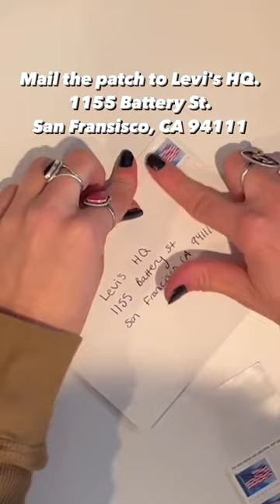Levi's Leather Patches Needs to Be Replaced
Text PATCH to 73822 to urge @Levi’s to replace its animal skin with vegan leather immediately if it truly wishes to live by its values and protect the planet.Terms for automated texts/calls from PETA Text STOP to end, HELP for more info. Msg/data rates may apply. U.S. only.